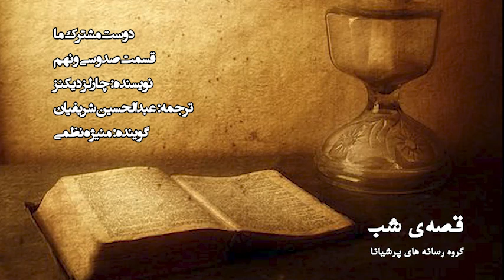قصه‌ی شب - دوست مشترک ما - قسمت 139